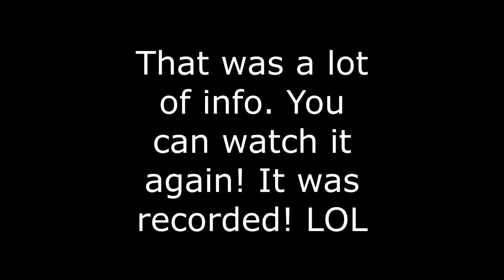Mega Collaboration! Let us know your thoughts and Ideas!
Mega Collaboration! Let us know your thoughts and Ideas! We are hope you like this Idea and are open for things you would like to see!